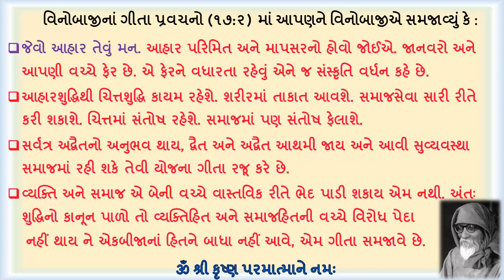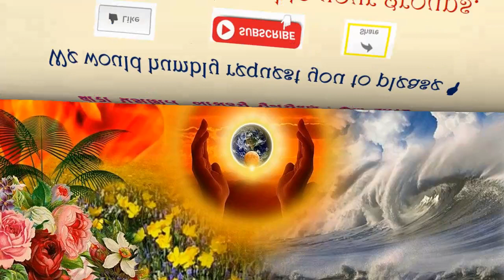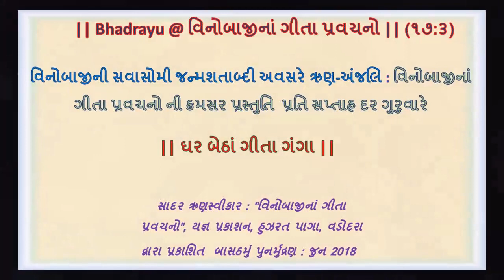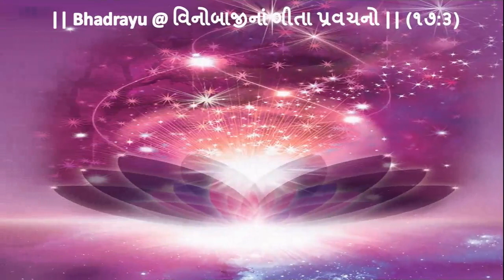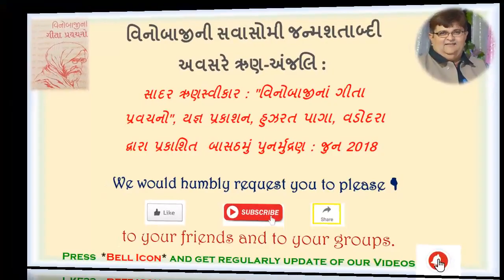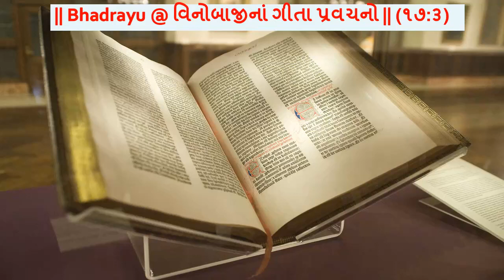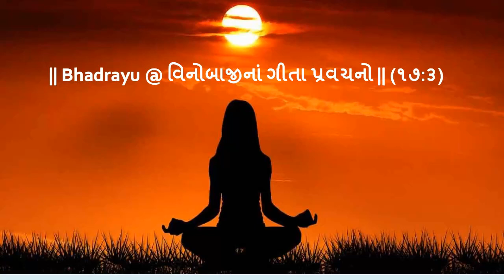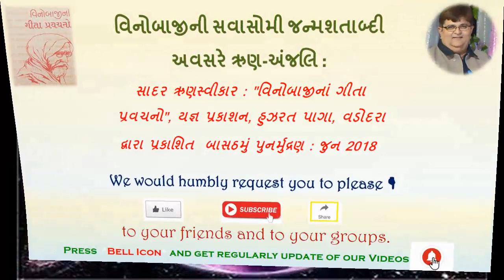વિનોબાજીનાં ગીતા પ્રવચનો - અધ્યાય 17.3 - audio || Vinoba Bhave || Bhadrayu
Bhadrayu Vachhrajani